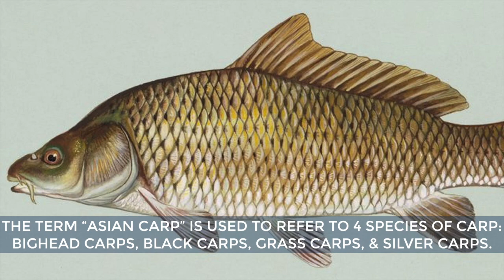THE TOP 10 FRESHWATER INVASIVE SPECIES (HD)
Also known as an exotic or nuisance species, invasive species can wreak havoc on natural ecosystems. This video covers 10 of the world's worst freshwater invasive species (plants and animals).

I feed my fish, so you should feed my ego!

Images:

Coypu: Petar Milošević (CC 3.0) & Peleg (Public Domain)

Walking Catfish: Wibowo Djatmiko (CC 2.5) & Mistvan (CC 3.0)

Hydrilla: Stephen Ausmus // USDA (CC 2.0) & USGS (Public Domain)

Largemouth Bass: Missouri Department of Conservation (Public Domain) & Jonathunder (CC 3.0)

Nile Perch: Pavel Zuber // Evan Baldonado (CC 3.0) & Jacques Pellegrin (US Public Domain)

Water Hyacinth: Muhammad Mahdi Karim (CC 2.5) & Ted Center // USDA (Public Domain)

Tilapia: Greg Hume (CC 3.0) & Bjørn Christian Tørrissen (CC 3.0)

Zebra & Quagga Mussels: NOAA Great Lakes Environmental Research Laboratory (CC 2.0)

Snakehead: Brian Gratwicke (CC 2.0)

Carps (bighead, silver, black, grass): Common carp - Duane Raver // USFWS (Public Domain) & Grass carp - Peter Halasz (CC 2.5)

Wow, you made it all of the way down here! Great job!

- Evan Baldonado